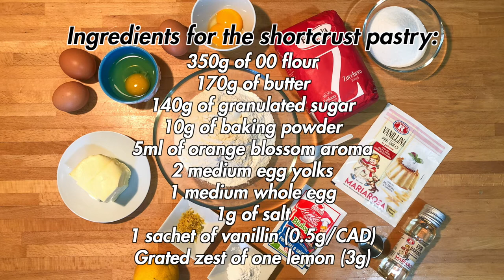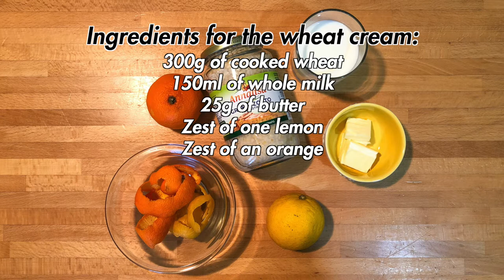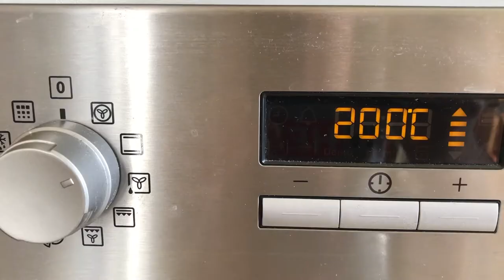Neapolitan Pastiera according to the original recipe as per tradition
Holidays in the world are inextricably linked to food and Italy is no exception, indeed. Many Italian recipes have really ancient and distant roots, like the Neapolitan pastiera, which I will try to present you in all the details in the next lines. Traditionally, the preparation is initiated by the Holy Thursday so to have time to make it rest and eat it on the Saturday before Easter and Easter Monday on the Parthenopean tables. The origins, giving for good more or less all the stories, bring us back to the inquirinable votive function of the pastiera, as well as thanks to divinities. The legends and stories related to the birth of the pastiera are various, so below you will find the names but in the article on the I described them all to give you a complete overview
- The Partenope siren
- The Sisters of the Convent of San Gregorio Armeno
- The queen who never smiles
- Fishermen's wifes offers
- Fishermen's snack
- The priestesses of Ceres
- Ritual focaccia
The spread of the pastiera in Naples since the seventeenth century is confirmed by the noveler Giambattista Basile which in the fable "La Gatta Cenerentola", sixth story of the Pentamerone "Lo cunto de li cunti overo lo trattenemiento de peccerille", appointed it explicitly. Despite the confirmation of its existence, Basile does not provide us with any recipe. The first written recipe is dated 1693 and appears in the kitchen treaty "Lo scalco alla moderna" by Antonio Latini.
Latini makes no reference to the number of "stripes" of marzipane for the coverage and similarly does the Pugliese Vincenzo Corrado, head chef at the Palazzo Cellamare of Naples, who in 1773 published the first edition of "Il Cuoco Galante". Here we read the preparation of the wheat cake with also the indication "to be done in April".
In 1837, Ippolito Cavalcanti writes the recipe that is the one adhering to today's sweet pastiera in the dialectal appendix "Cusina casarinola all’uso nuosto napolitano". This is a compendium of the popular gastronomy of Naples inserted in the first edition of its educational treaty "Cucina teorico-pratica", but also referring to the ancient rustic version to be prepared with grated provola.
Unfortunately, even recipes suffer fake news. This is the case of pastiera too, which in 2016 was attributed as tradition the custom of decorating the surface of the pastiera with seven strips of short pastry. There is no historical trace to support this and also the Neapolitan Cavalcanti writes a "gate with many bars", without specifying how many bars. Now we pause stories and legends and immerse ourselves in the preparation of the queen of the Easter desserts par excellence, with my recipe to prepare a Neapolitan pastiera according to original recipe as per tradition.

DETAILS

- Difficulty: medium
- Preparation time: 2 days
- Doses: 8/12 people/slices
- Cost: medium

INGREDIENTS

Ingredients for the shortcrust pastry:
- 350g of 00 flour
- 170g of butter
- 140g of granulated sugar
- 10g of baking powder
- 5ml of orange blossom aroma
- 2 medium egg yolks
- 1 medium whole egg
- 1g of salt
- 1 sachet of vanillin (0.5g/CAD)
- Grated zest of one lemon (3g)

Ingredients for the wheat cream:
- 300g of cooked wheat
- 150ml of whole milk
- 25g of butter
- Zest of one lemon
- Zest of an orange

Ingredients of the ricotta cream:
- Wheat cream
- 350g of sheep ricotta
- 300g of granulated sugar
- 60ml of orange blossom aroma
- 40g of candied orange
- 40g of candied citron
- 3 whole medium eggs
- 2 medium egg yolks
- 2 sachets of vanillin (0.5g/CAD)
- 0.5g of cinnamon

Tools used:
- Wooden rolling pin (60cm)
- Cup ladle
- Food thermometer
- Pastiera cake pan with flared edges (diameter 22-25cm)

Chapters:
- 00:00 | Intro
- 00:15 | Recipe
- 00:25 | Details
- 00:48 | Ingredients and preparazione pasta frolla
- 04:02 | Ingredients and preparazione crema di grano
- 05:42 | Ingredients and preparazione crema di ricotta
- 13:32 | Final product
- 13:45 | Ending (Subscribe and Watch Next)